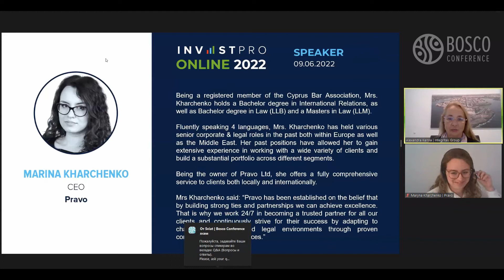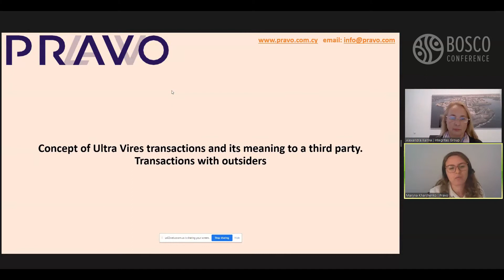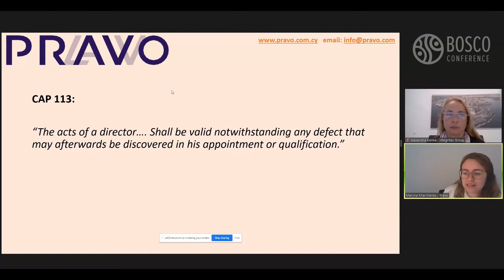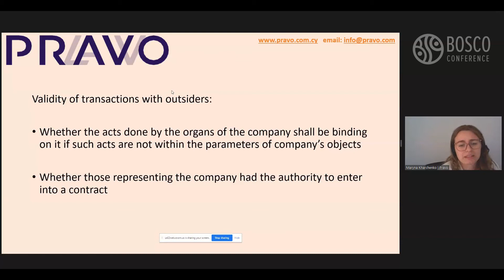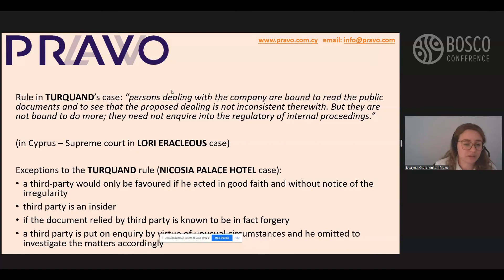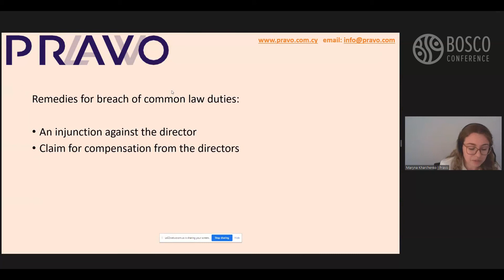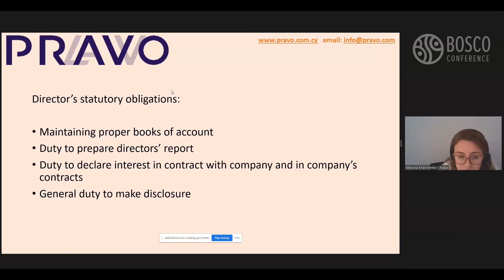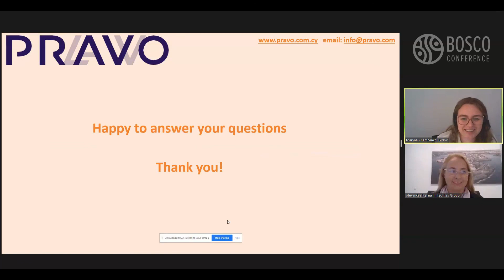Marina Kharchenko, CEO, Pravo (Cyprus) at InvestPro Online 2022 | Bosco Conference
Being a registered member of the Cyprus Bar Association, Mrs. Kharchenko holds a Bachelor’s degree in International Relations, as well as a Bachelor’s degree in Law (LLB) and a master’s in Law (LLM). Mrs. Kharchenko has combined her extensive experience and global background in both managing and servicing the corporate as well legal requirements of clients. Being the owner of Pravo, she offers a fully comprehensive service to clients both locally and internationally.

Bosco Conference invites you to participate in our upcoming conferences:

Offline:
- June 20th - InvestPro Cyprus Nicosia 2022, Hilton
- September 28th - InvestPro UAE Dubai, the Oberoi

Online:
- September 28th - InvestPro Online 2022 Dubai Preview, Zoom

00:00 – Intro
2:05 – Invitation to InvestPro Cyprus Nicosia 2022
2:27 – About Ultra Vires transactions. Powe of Directors. Liability of Directors. Minimization of risks involved.
3:28 – Concept of Ultra Vires transactions and its meaning to a third party. Transactions with outsiders.
4:06 – Case “Ferguson v Wilson”
5:11 – Case “CHR HODJIPAVLOU & SONS LTD v Dionisiou Lardi”
5:57 – CAP 113
6:52 – Common Law principles of agency
9:37 – Validity of transactions with outsiders
10:09 – The transactions that is technically ultra vires the company would not be void
11:15 – About rule in TURQUAND’S case
12:35 – Brief overview of duties and Labilities of the Directors
14:51 – The nature and extent of Director’s obligation towards the company
16:23 – Remedies for breach of common law duties
17:03 – Director’s statutory obligations
18:55 – Can powers of directors be limited
22:45 – Q&A